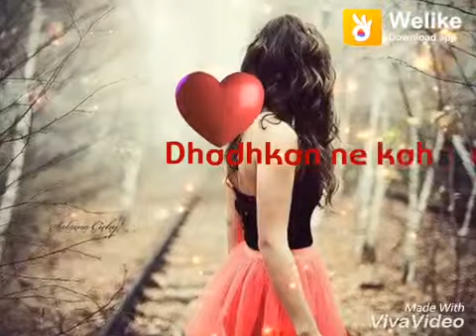Saso ne kaha rukh mod liya